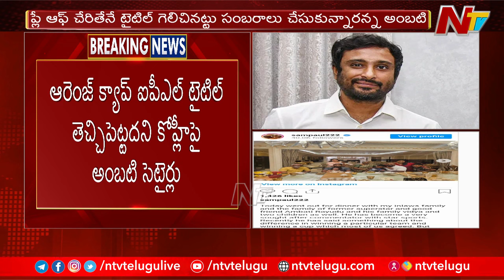Ambati Rayudu Family Gets Threats From RCB Fans | NTV Sports